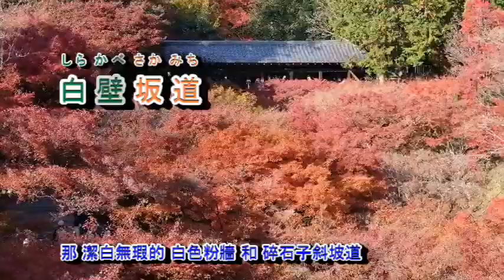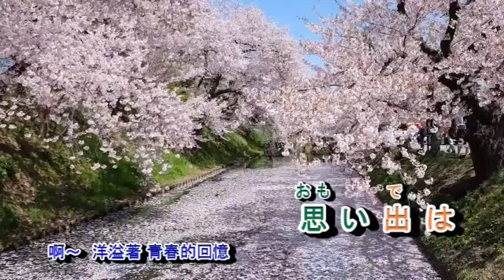A06-568 青春の城下町 梶光夫